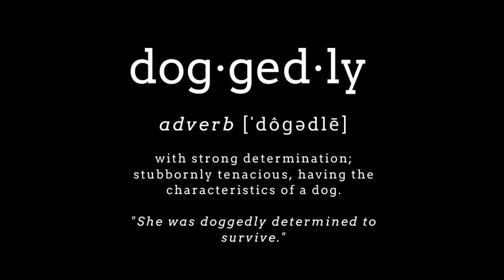Carl's Adoption Video - ADOPTED!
Carl the amazing derp needs a forever home in Washington!